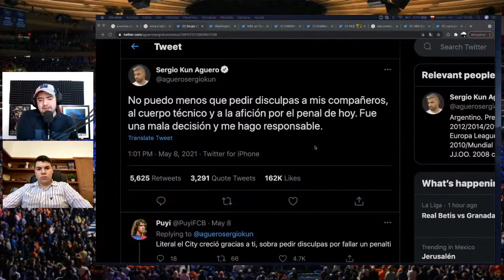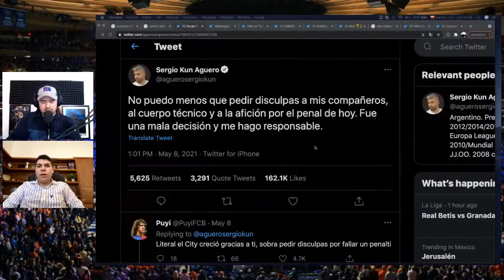¿Te tienes que DISCULPAR por tirar un penal? Caso KUN AGUERO.